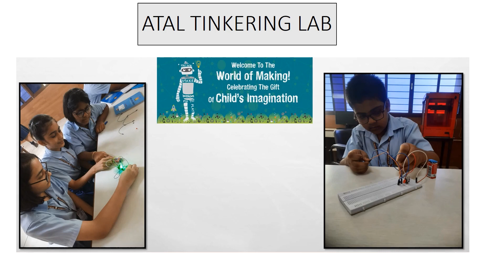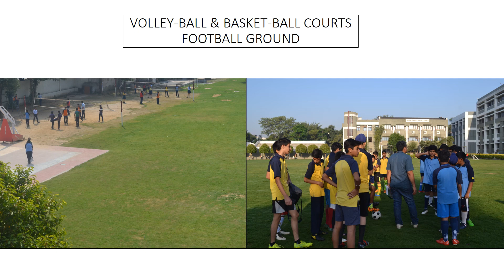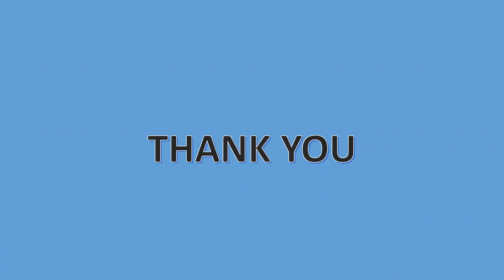INFRASTRUCTURE DETAILS OF BIRLA VIDYA NIKETAN